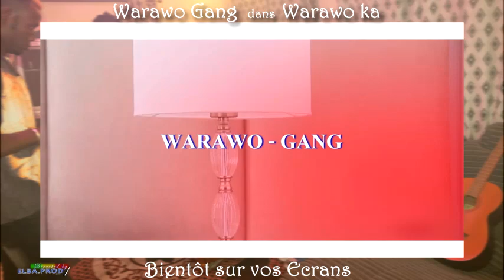Warawo ka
RAP HOMBORI